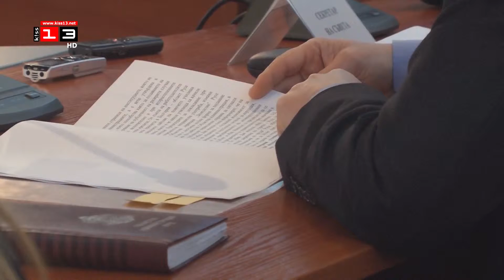МЕРКИ СРЕЩУ КОРУПЦИЯТА